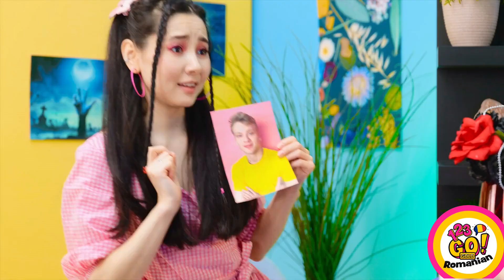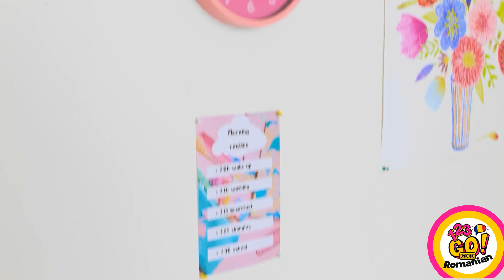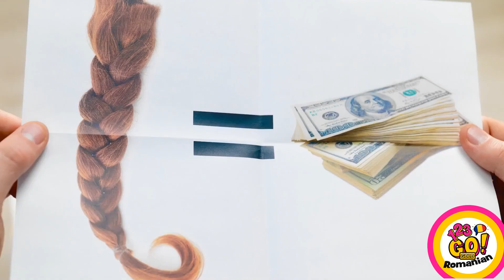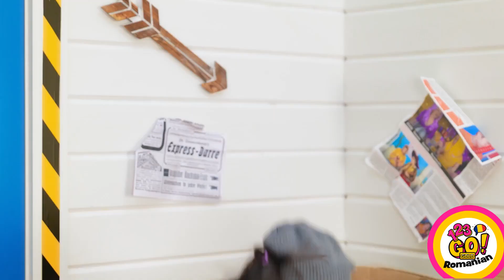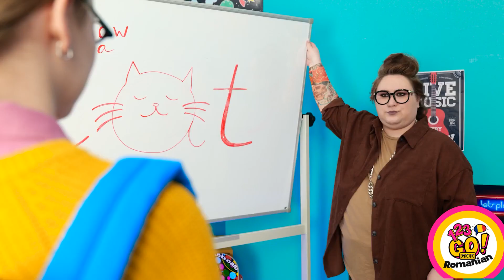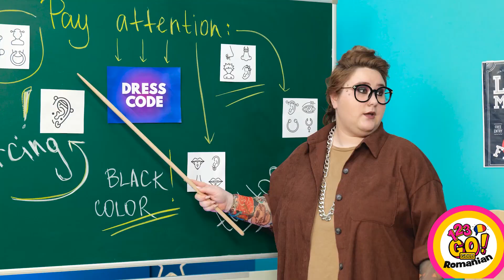CREAȚII CU RĂȘINĂ EPOXIDICĂ ȘI UN CREION 3D || Metode inedite de a face bijuterii DIY – 123 GO! GOLD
Salutare! Adorăm creațiile realizate cu creionul 3D!💜 Care a fost creația ta preferată? Răspunde-ne în comentariile de mai jos.